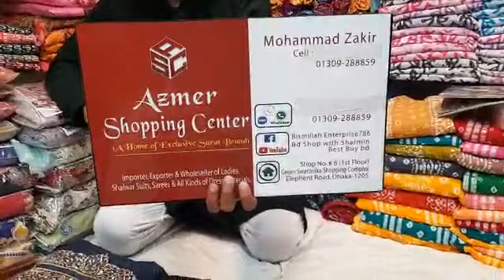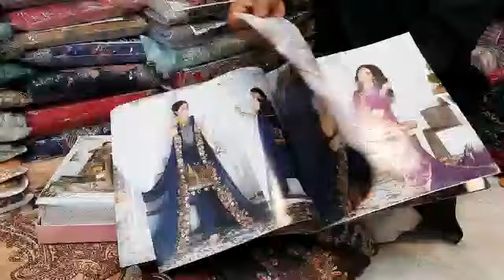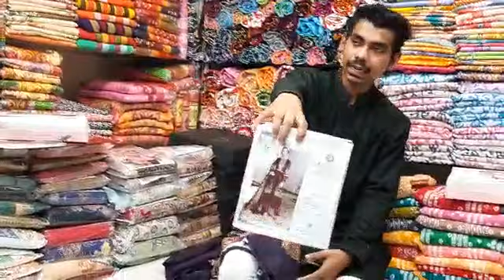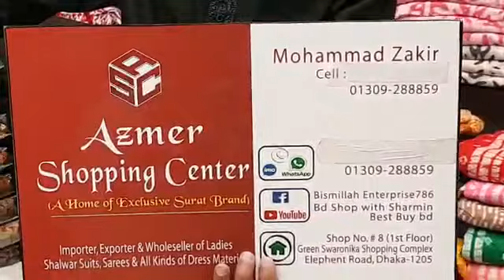কমে ঘরে বসে 🤩01309288859 কিনুন পাকিস্তানিMorja ব্রান্ডের থ্রি পিস কিনুন।Pakistani morja branded 3pis